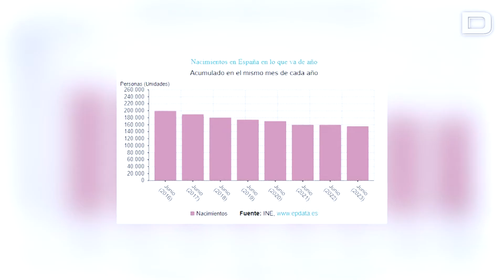La natalidad cayó un 2 % en el primer semestre del año respecto al mismo periodo de 2022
Los fallecimientos también descendieron casi un 8 % en comparación

Vídeo: EP